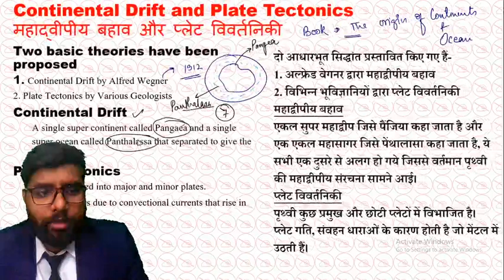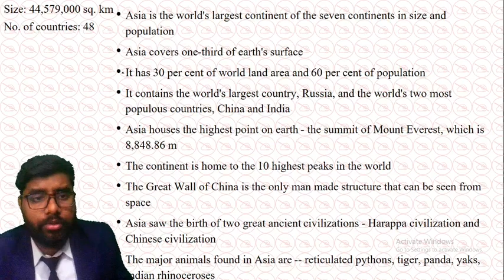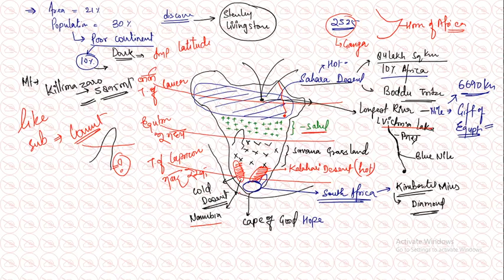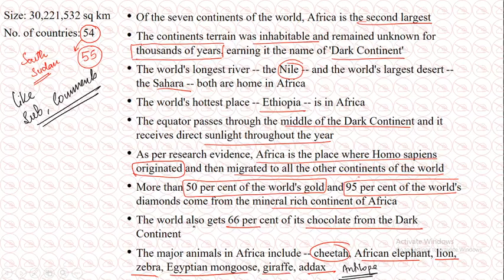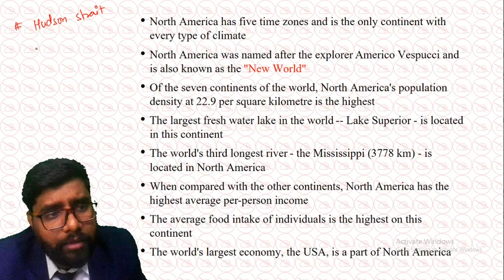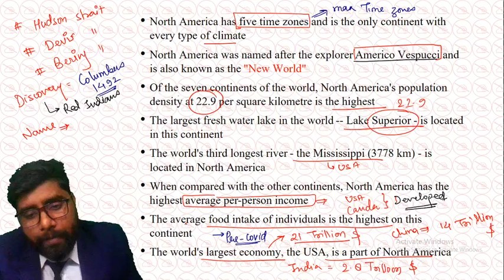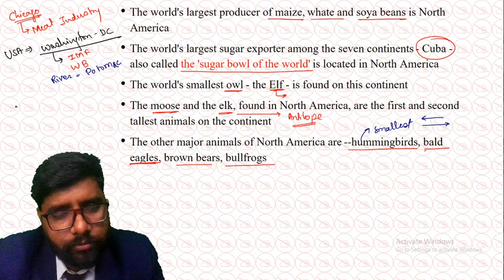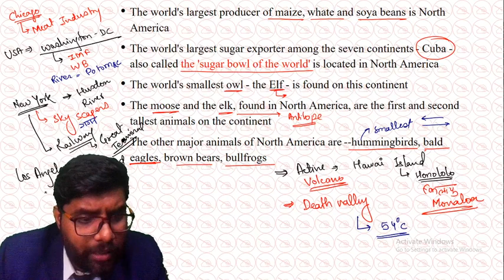SSC CGL/CHSL/CPO SERIES | World Geography With Map | By Sanjay Mahendras | 6:30 pm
We will discuss where students are going wrong while preparing for SSC exam. We will also give some tricks to clear SSC exam in the first attempt.
Important Links:-
YOUTUBE SCHEDULE :
📹 IBPS RRB PO MAINS BATCH ENGLISH : 12:00 PM
📹 IBPS RRB PO MAINS BATCH HINDI : 12:30 PM
📹 IBPS RRB PO MAINS BATCH COMPUTER : 1:00 PM
📹 IBPS RRB PO MAINS BATCH GA : 1:30 PM
📹 IBPS RRB PO MAINS BATCH MATHS : 2:00 PM
📹 IBPS RRB PO MAINS BATCH REASONING : 2:30 PM